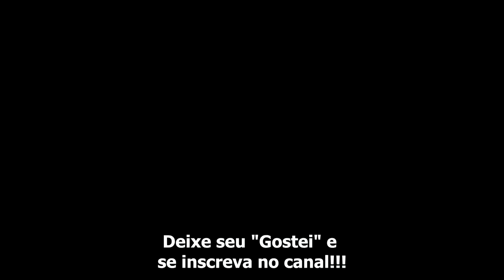Gravelly Point Park, próximo do Aeroporto Ronald Reagan - Estados Unidos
Um parque colado ao Rio Potomac, bom para caminhada e para andar de bicicleta. Se não tiver carro poderá ir de metrô, descer na estação Crystal City.

Ótimo lugar para spotter e tirar belas fotos de aeronaves. Recomendo!

00:01 Introdução
00:10 Mapa e vista aérea do Parque Gravelly Point
02:10 Trajeto de carro até o local
03:55 Parque Gravelly Point
06:32 Rio Potomac
08:50 Long Bridge
12:05 Columbia Island Marina Gas Dock
12:40 Navy - Merchant Marine Memorial
14:20 Aeroporto Ronald Reagan
20:02 Spotting no Gravelly Point
33:14 Fim do Passeio